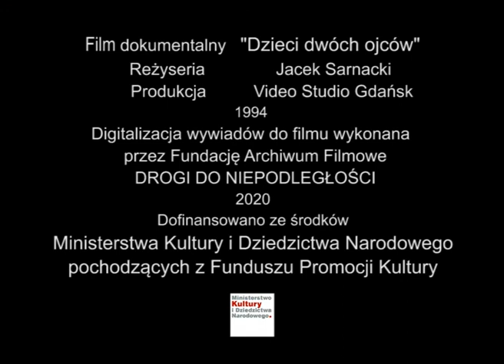Stefan Zahoroda - wypowiedź do filmu dokumentalnego "Dzieci dwóch ojców" /1994/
Wypowiedź do filmu dokumentalnego "Dzieci dwóch ojców" ukazującego najnowszą historię mniejszości ukraińskiej w Polsce.